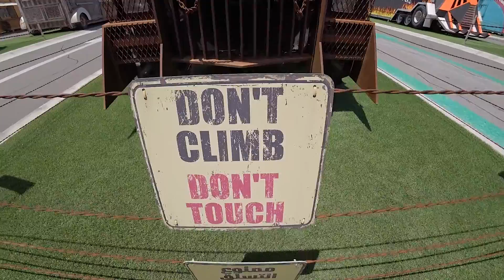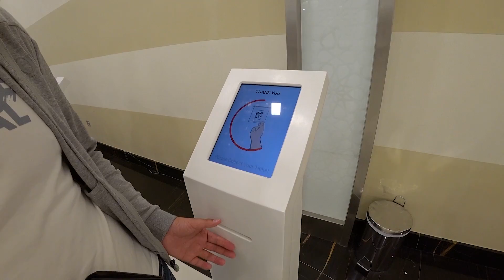АБУ-ДАБИ 2019 | Мечеть Шейха Зайда Grand Mosque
Мы сделали для вас ГАЙД ПО ДУБАЮ, где собрали всю самую необходимую информацию! Маршруты, достопримечательности, отели, советы, обзоры и многое другое на 117 страницах нашего гайда!